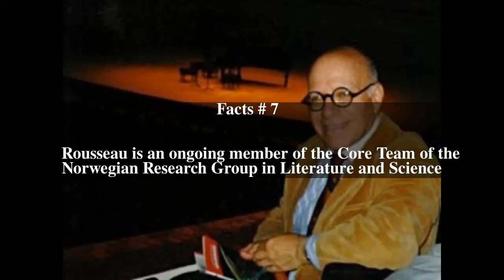George Rousseau Top # 8 Facts